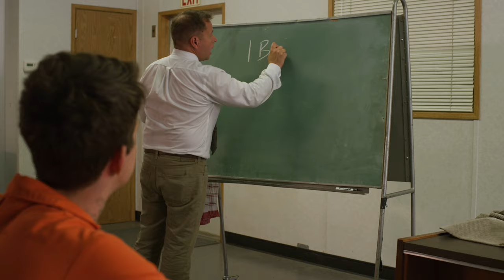Chalkboard Prison Trailer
A three-minute look at this incredible fish-out-of-water story, based on true events!